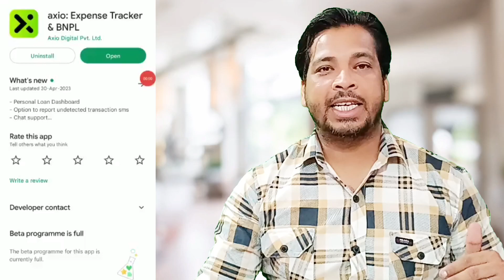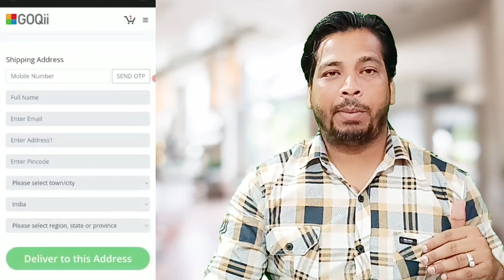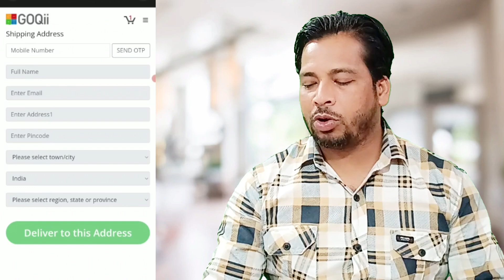personal loan app without income proof l instant personal loan l instant loan app l online loan app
Hello Guys ,

Instant Personal Loan with Live Proof | Top 5 Loan Apps in India | With Pan and Aadhaar Card only

Instant Ioan kaise lete hain
Paytm se instant Ioan kaise le
Phonepe se instant loan kaise le
Online loan kaise le mobile se 2022
Online loan kaise le 18 years
How to get instant loan without cibil score
How to get instant loan in phonepe
How to get instant loan online without cibil score
How to get instant loan for students
How to get instant loan with low credit score
How to get instant loan from yono sbi
Best instant loan apps without cibil score
Best instant loan app for low credit score
Best instant loan apps for salaried person
Loan kaise le mobile se online aadhar card

Queries ✔️

Discrimination :

Mukeah kumar- Channel Never Promote and Support any Loan Application , And never force anybody to take loan from any app or company.

Thanks
Mukesh kumar